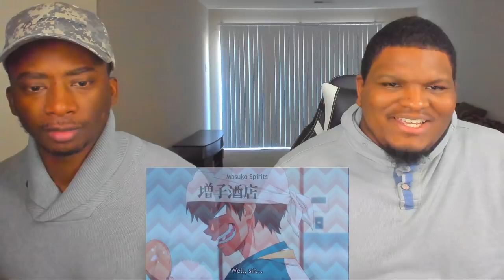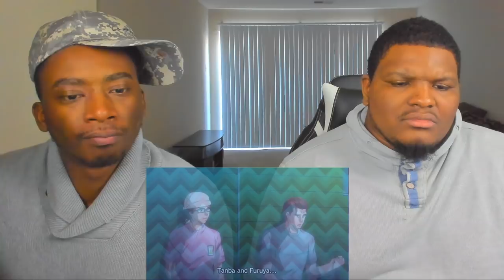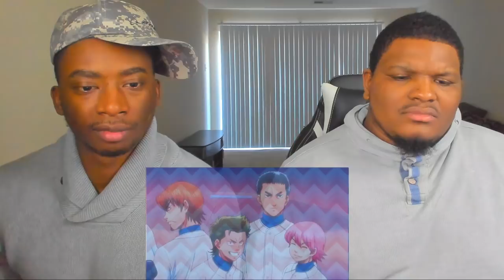THEY BOTH TOOK L'S TODAY! | Diamond No Ace Season 1 Episode 9 | Reaction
After learning the truth about Chris, Sawamura follows him around to get him to teach Sawamura baseball. Chris finally gives in to Sawamura's persistence and decides catch his pitches. The pitch Sawamura decides to throw is the fastest pitch he can. But in response, Chris asks, "What is your specialty?" Sawamura can't throw breaking balls or amazing fastballs. What kind of pitch should he throw? He asks around his teammates for help, and he arrives at an answer.

-Double Dragon